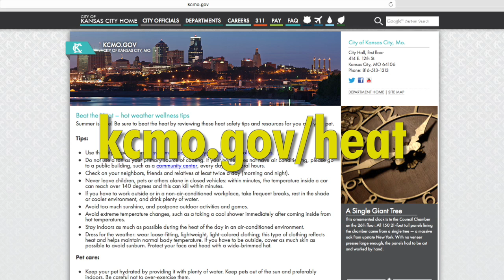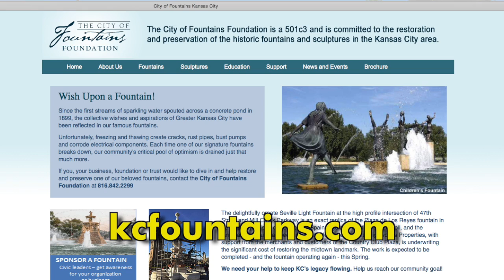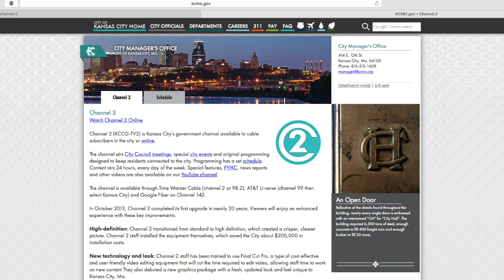The Weekly Report - July 31, 2015 - City of Kansas City, Missouri